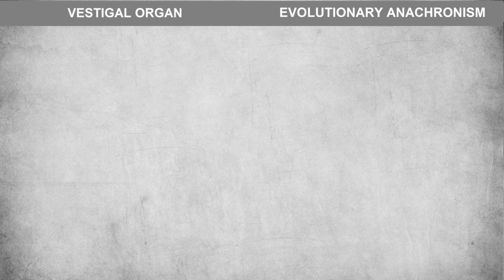Why are Lemurs Terrified of Predators that don't Exist?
This video looks into a phenomena called evolutionary anachronisms, explains how it works and gives examples of is happening with certain creatures including humans.

4:40-4:50 - credit: Roman Uchytel

If you are an artist and I have used work that belongs to you but have failed to add a credit for it then please contact me and I will credit you.

 Sources:
Connie C Barlow: The Ghosts of Evolution: Nonsensical Fruit, Missing Partners, and Other Ecological Anachronisms
Deirdre Barrett: Wasteland